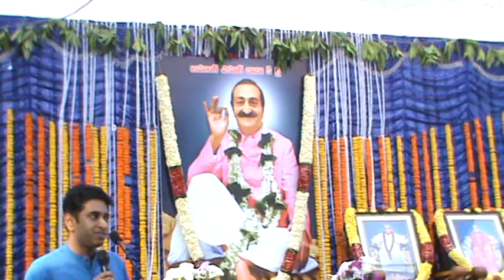M2U00965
Meher Spiritual Gathering Sahavas at Kailash Giri, Vizag on 24 & 25 th December 2018, Sri  Meher Narayana gari speech .